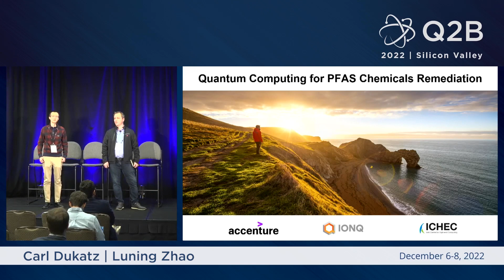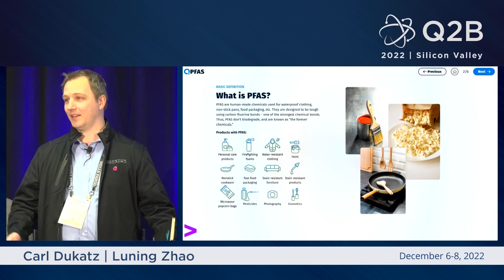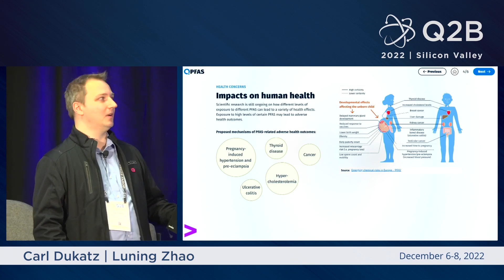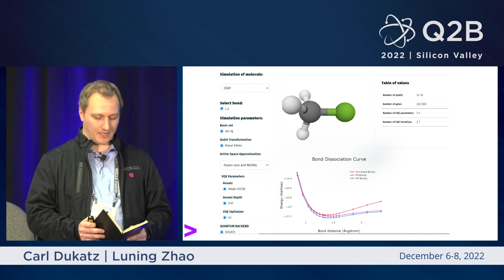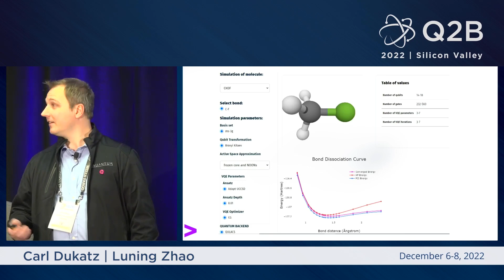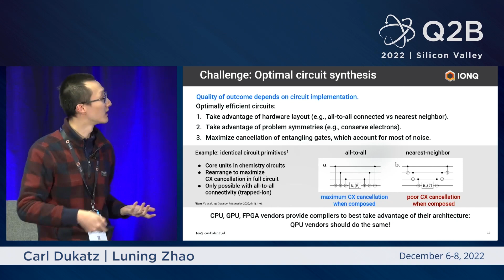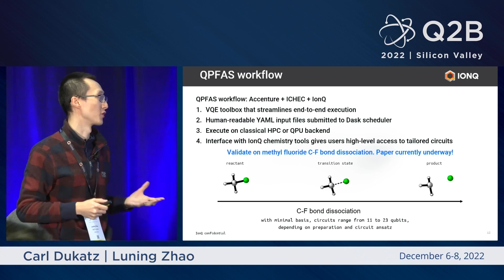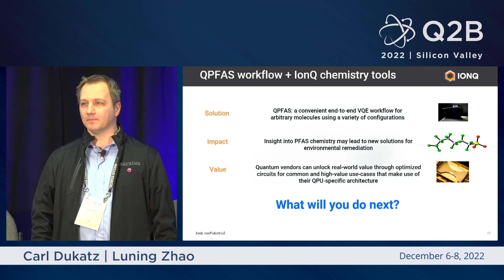Q2B 2022 SV | Quantum Computing for PFAS Chemicals Remediation | Accenture & IonQ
Carl Dukatz, Quantum Program Lead, Principal Director, Accenture and
Luning Zhao, Scientist, IonQ
Quantum Computing for PFAS Chemicals Remediation